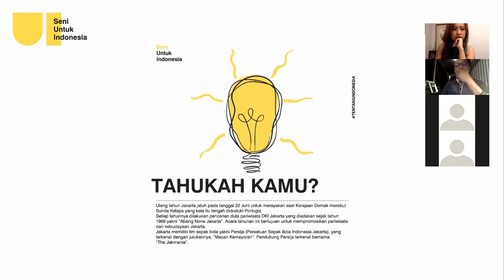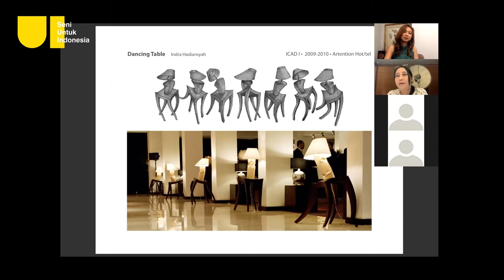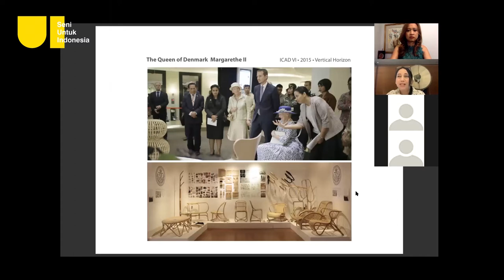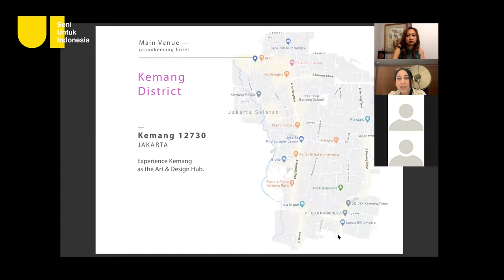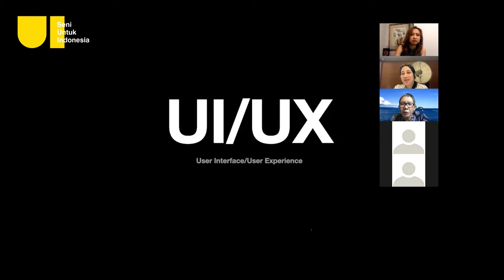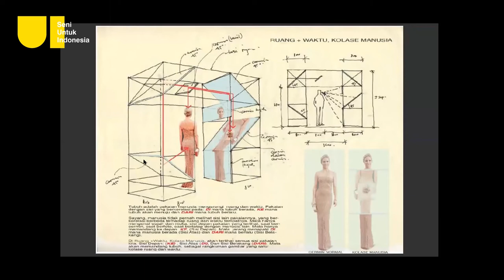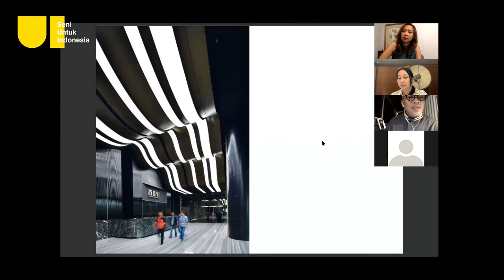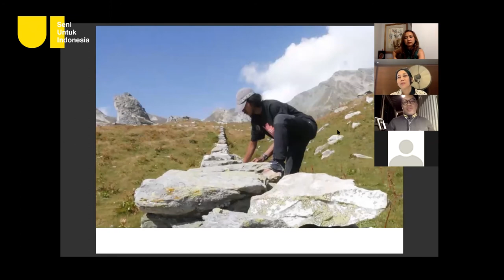Art Talk #2 @seni.untuk.indonesia - Menembus Batas Seni dan Desain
Melihat perjalanan Indonesian Contemporary Art and Design.
Membangun jembatan, memperluas pengetahuan.

Menembus Batas Seni dan Desain

Ary Indra
Arsitek

Staf Khusus Menteri
Bidang Digital dan Industri Kreatif

Moderator
Tita Djumaryo
Pendiri
@ganaraartspace dan